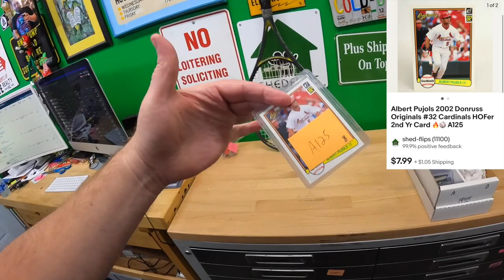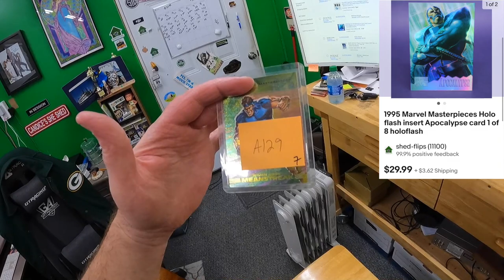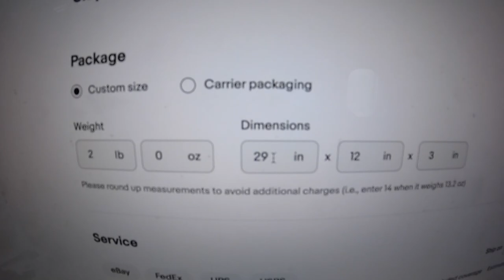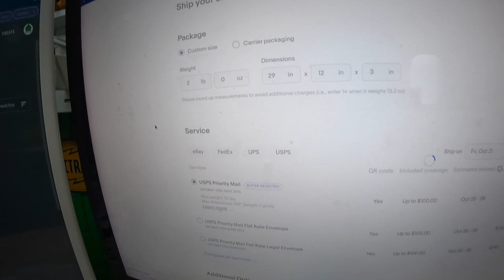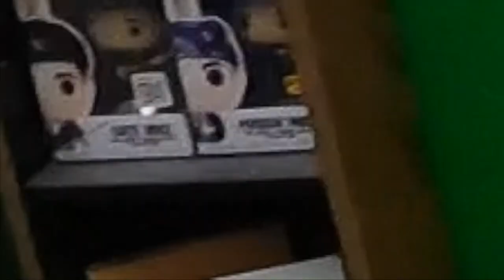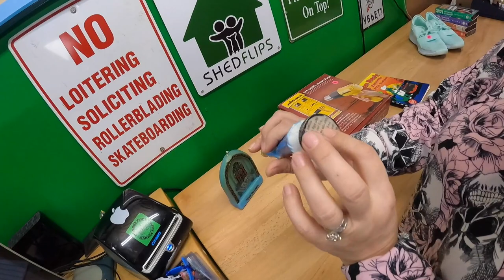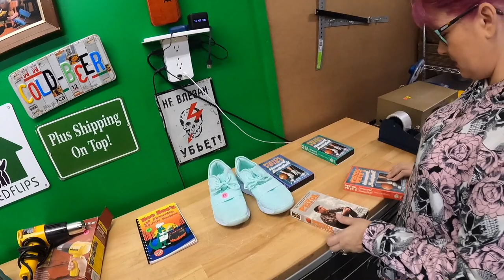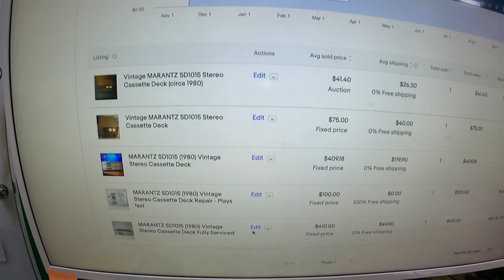This EBAY buyer tested my patience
Pull down shade we use for backdrop for larger items:

LED Shop Lights:

18" Neewer Ring Light w/ stand:

Photo shooting table:

Dymo 4XL Thermal Label Printer:

Yeti Microphone:

Blower fan (above a/c unit in vids):

Electric socket shelf outlets: